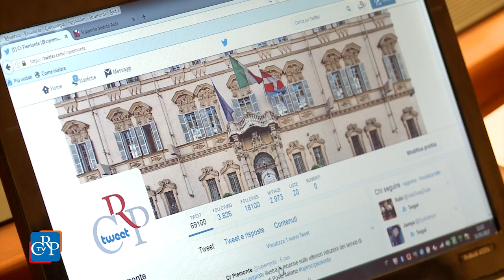CrpTv n.03 del 03 Febbraio 2017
Sicurezza degli sport montani, una nuova legge
Referendum per la fusione di due Comuni
Il Corecom all’inaugurazione dell’anno giudiziario

In apertura della seduta del 31 gennaio, il Consiglio regionale ha commemorato le vittime della tragedia dell’Hotel Rigopiano, travolto da una valanga. L’Assemblea ha poi approvato: la legge in materia di sport invernali, il nuovo Statuto del Consorzio di bonifica della Baraggia biellese e vercellese, e l’indizione del referendum consultivo per la fusione dei Comuni di Rimasco e Rima San Giuseppe. Il Consiglio regionale ha infine discusso e votato diversi atti di indirizzo: di condanna del massacro dei prigionieri politici iraniani nel 1988; contro la riduzione dei servizi postali nei piccoli comuni; per la promozione della via Francigena; per la vendita delle case atc ai profughi italiani; sulla psicologia penitenziaria; per il riconoscimento di due sindromi rare; sul mantenimento delle quote in banca Etica; sulle politiche di conciliazione tra tempi di vita e lavoro.

PRIMO PIANO

01) Sicurezza degli sport in montagna, una nuova legge
Il Piemonte ha una nuova legge in materia di sport invernali. L’ha approvata il Consiglio regionale all’unanimità, con l’eccezione del movimento 5 Stelle, che non ha partecipato al voto perché avrebbe voluto più restrizioni, come il divieto assoluto dell'eliski, che comunque è stato regolamentato per la prima volta. La legge, che promuove la sicurezza e lo sviluppo montano e tutela l'ambiente, definisce le aree sciabili, precisa il loro utilizzo anche nel periodo estivo, pone limiti all’edificazione, specifica le responsabilità dello sciatore, dei gestori degli impianti e degli amministratori locali.
[interviste a: Daniele Valle (Pd) e Francesca Frediani (M5S) ]

02) Referendum per la fusione di due Comuni
Si terrà in una domenica compresa tra il 15 aprile e il 15 giugno nei Comuni di Rimasco e Rima San Giuseppe, in provincia di Vercelli, il referendum consultivo per la fusione dei due enti in un unico municipio. Se il referendum, che non prevede quorum, verrà approvato dalle popolazioni interessate, i due enti si fonderanno, con legge regionale, nel nuovo comune di Alto Semenza. Si tratta della sesta fusione in ordine di tempo pervenuta alla Regione negli ultimi tre anni.

03) Il Corecom all’inaugurazione dell’anno giudiziario
È intervenuto anche il presidente del Corecom Piemonte, Alessandro De Cillis, alla cerimonia di inaugurazione dell’anno giudiziario presieduta dal presidente della Corte d’Appello, Arturo Soprano. Nel corso del suo intervento, ha sottolineato l’importante funzione svolta dal Comitato con l’istituto della conciliazione, strumento obbligatorio e gratuito di risoluzione delle controversie tra utenti e operatori di comunicazioni, che da un lato offre un servizio utile al cittadino e dall’altro assorbe e annulla un costo che diversamente peserebbe sulle spalle dei tribunali. Alla cerimonia, tra le numerose autorità civili, militari e religiose, hanno partecipato il presidente del Consiglio regionale, Mauro Laus, con i vicepresidenti Daniela Ruffino e Nino Boeti, e il presidente della Regione, Sergio Chiamparino.